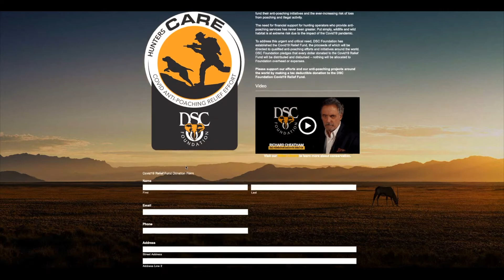Hunters CARE In Field Update: HHK Safaris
800,000 Acres. That's the size of the land HHK Safaris is protecting with their anti-poaching units while no income is coming in. With our latest efforts, HHK now has much needed funding to help protect this vast amount of land.

Hunters CARE is providing stories like these across the African continent. If you would like to help this effort, consider donating today